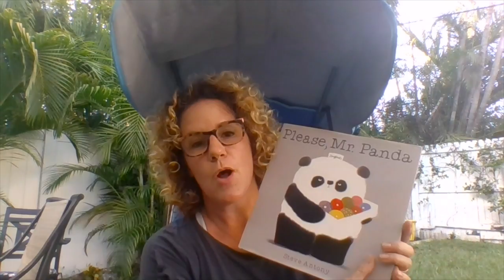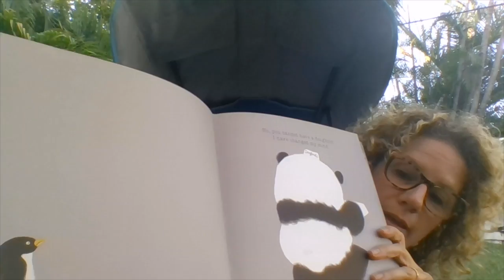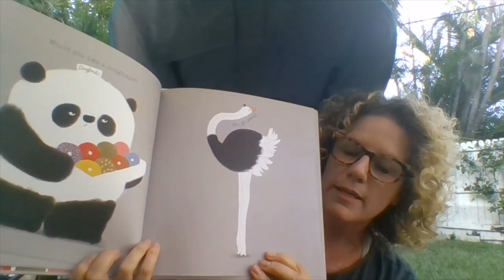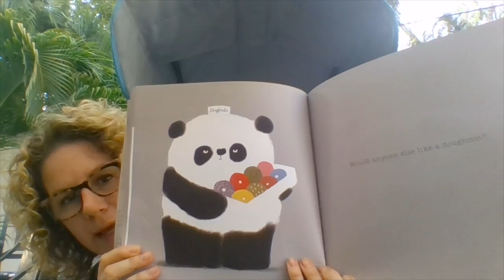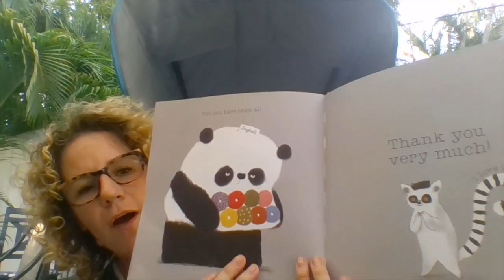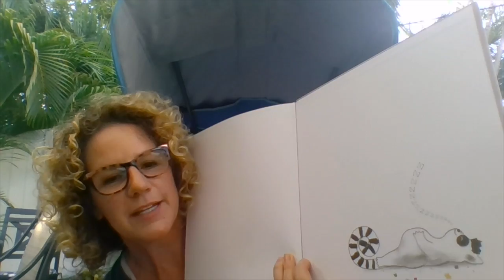Reading Please Mr. Panda with Ms. Amy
Read Please Mr. Panda with Ms. Amy. for more information!